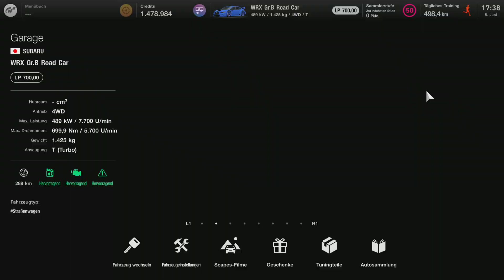GT7 (1.15) LP700 SETUP LEMANS - SUBARU WRX GR.B ROAD CAR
IMPORTANT: IF YOUR LP POINTS DIFFER FROM MINE:
A) USE SPOILERS AS SHOWN IN CAR PREVIEW
B) ALWAYS USE WIDE RIMS AS ME (IF RIMS AREN'T THE ORIGINAL RIMS IN CAR PREVIEW)
C) USE SAME GEAR BOX AS IN SETUP

HOPE YOU ENJOY MY SETUPS, ALL HANDMADE AND MY OWN CREATION :-)